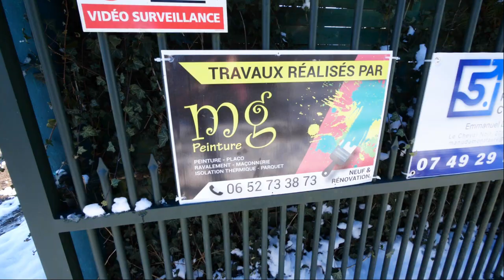rénovation générale à Chartres: MG PEINTURE ET RENOVATION